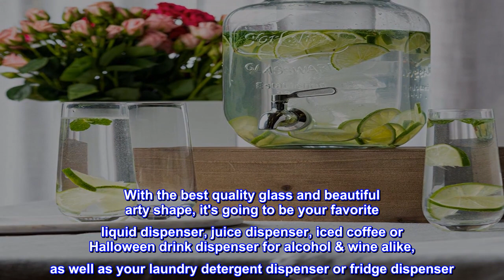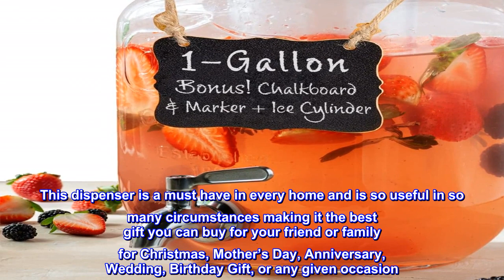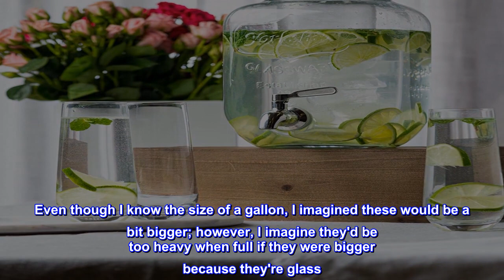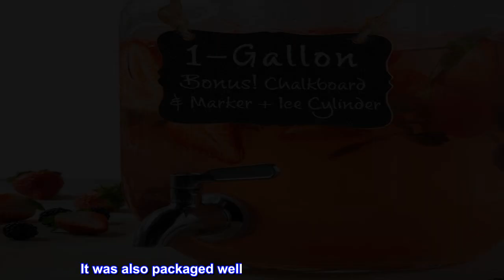Great product - 1 Gallon Glass Water Dispenser with Stainless Steel Spigot + Marker & Chalkboard, &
Great product -  1 Gallon Glass Water Dispenser with Stainless Steel Spigot + Marker & Chalkboard, & Ice Cylinder

ALL-PURPOSE GLASS WATER DISPENSER: The Le'raze beverage dispenser is well designed so that wherever you wish to use it you will confidently have the best experience possible. With the best quality glass and beautiful arty shape, it's going to be your favorite liquid dispenser, juice dispenser, iced coffee or Halloween drink dispenser for alcohol & wine alike, as well as your laundry detergent dispenser or fridge dispenser. outer box may vary.
QUALITY IS OUR PRIORITY: This Mason Jar dispenser is well made with High-quality food-grade durable thick glass. Convenient wide mouth & stainless-steel lid for a safe and airtight seal to keep your drink fresh. It also includes a leak-proof stainless-steel spout that is easy to turn, drip-free, lead-free & rust resistant. It will surely enhance your party or home to a beautiful look.
GIVE A BEAUTIFUL FINISH LOOK: The Le'raze wide mouth drink dispenser is just what you're looking for, with its beautiful modern crafted mason jar beverage dispenser shape and a very stylish chalkboard to uplift your party or home décor to a beautiful finish look, & will surely impress everyone around with its gorgeous, sophisticated look.
BEST GIFT: Surprise your beloved ones with this amazing gift. This dispenser is a must have in every home and is so useful in so many circumstances making it the best gift you can buy for your friend or family for Christmas, Mother’s Day, Anniversary, Wedding, Birthday Gift, or any given occasion. Be sure they'll love it to no end!
DISHWASHER SAFE: The Le'raze dispenser is made of high-quality durable glass, and is easy to wash, simply wash it under warm water or place it in the dishwasher on the top rack. We take pride in our amazing customer service, and we are committed to providing each customer with the highest standard of service.

Party Ready
Even though I know the size of a gallon, I imagined these would be a bit bigger; however, I imagine they'd be too heavy when full if they were bigger because they're glass. Otherwise, these are perfect for my staff meetings and other events at work. I can't wait to use them for a housewarming party at my new house. I originally needed to order them really quick, and I didn't read the whole description. I was very happy it came with everything down to the chalkboard pens for the cute chalkboard label. It has two different inserts - one with openings and one without. It was also packaged well and arrived with no damage. I ordered two. I kind of wish I had found something with a stand, but I can make do. My co-worker has already borrowed them for her events. If they're in a secure spot, I don't tighten the lids all the way down when serving as the spigots flow better that way because of the physics of water and air pressure. Party on!